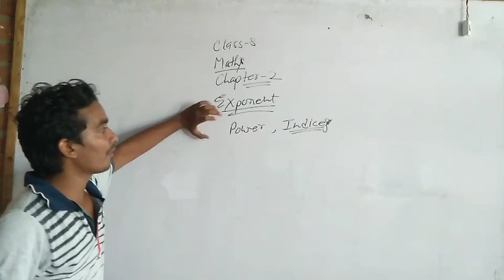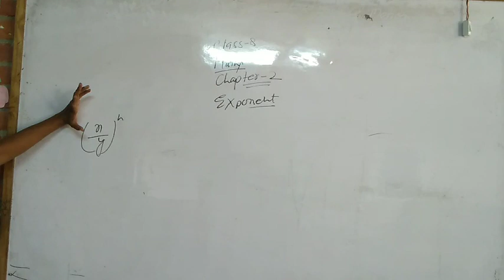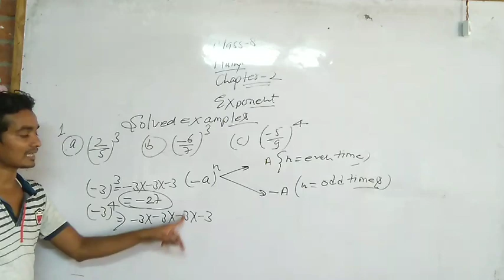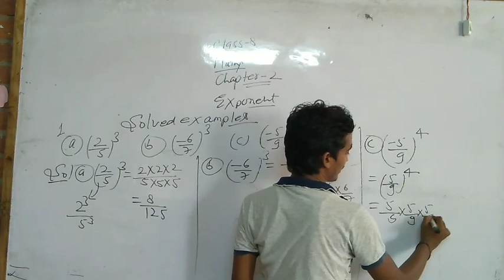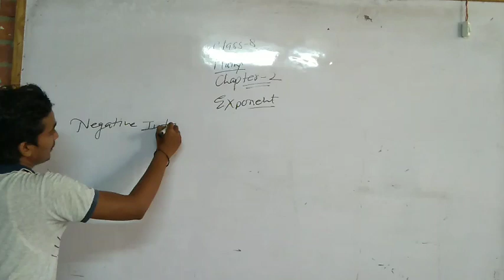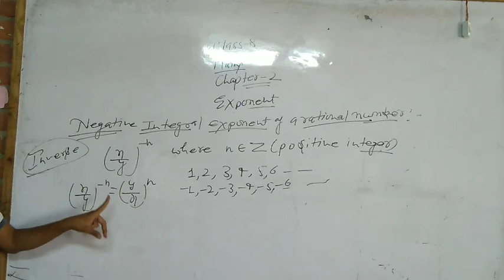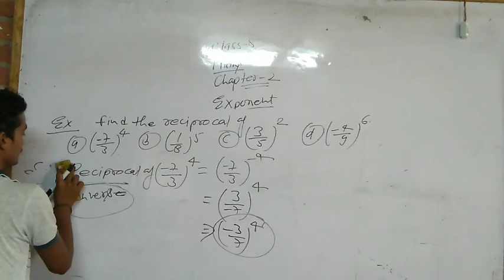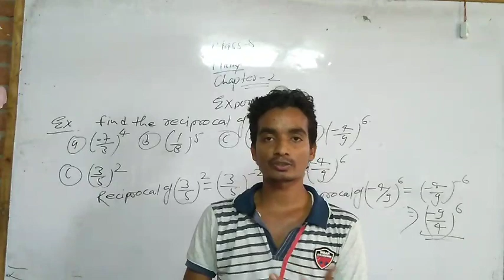Class 8 maths exponent part#1